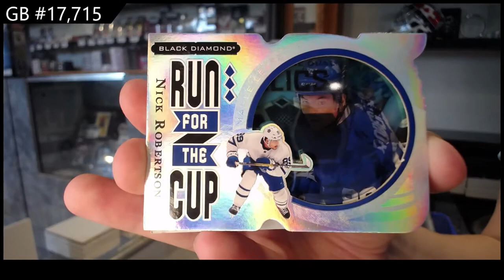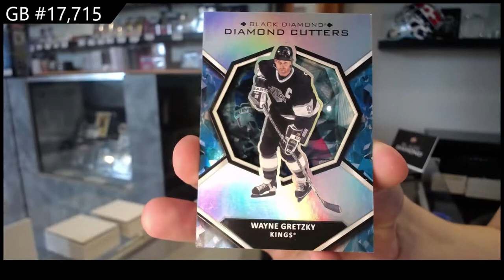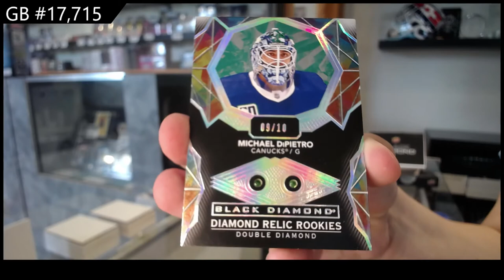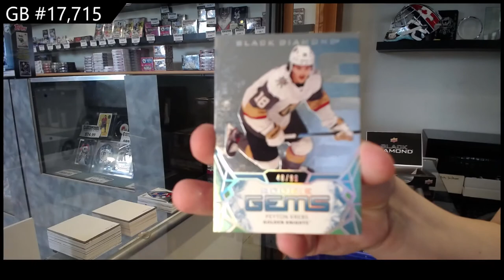20-21 Upper Deck Black Diamond Hockey 2 Box Break - C&C GB #17,715